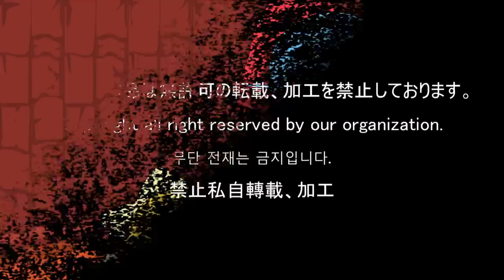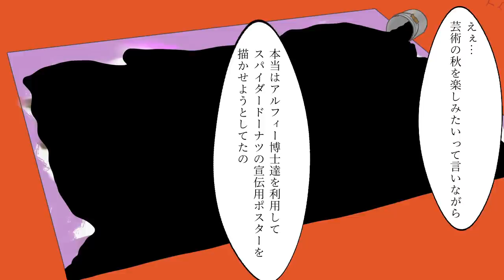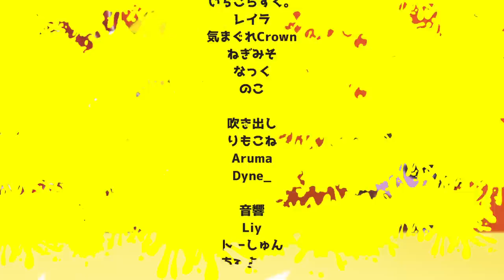【undertale声劇】お絵描きの秋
- クレジット -

undertale非公式団体【あんだぁてぃる！】